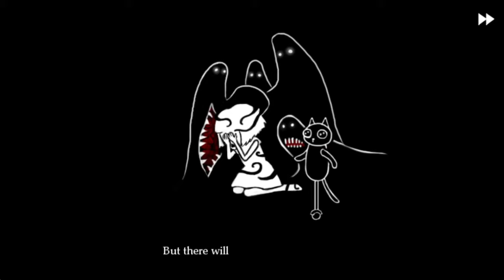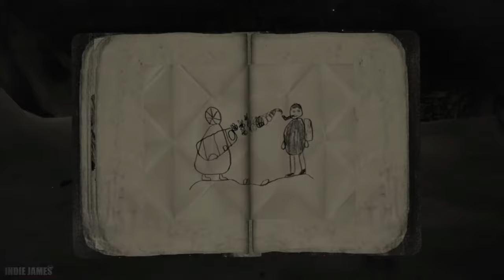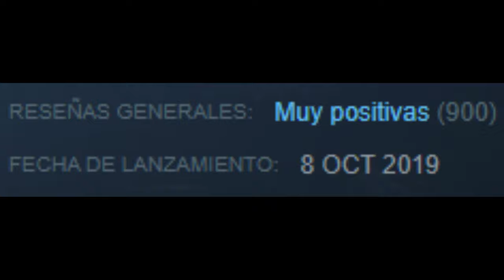Curiosidades en videojuegos de terror | #10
Bienvenidos sean a este nuevo capítulo de curiosidades en videojuegos de terror, el día de hoy les he traído unos cuantos títulos que en mi vida había llegado a escuchar, exceptuando por uno que probablemente varios ya conocen. Recuerden que la caja de comentarios siempre estará abierta para escuchar sugerencias de juegos desconocidos para agregar en esta grandiosa serie. Para los que son nuevos, no se olviden de echarle un vistazo a los demás capítulos que están igual de buenos que este. Sin mediar palabra, comencemos.

Dentro del mundo del terror existen muchas cosas que se esconden entre las sombras de lo popular, un submundo que solo está presente para los más curiosos. Muchos de estos juegos no tienen el mejor reconocimiento, a pesar de ser genuinamente originales, algunos serán la excepción. Siempre diré que en este mundo aún estoy bastante crudo, por eso les pediré a ustedes que me den sus mejores sugerencias, al fin y al cabo, no soy una biblioteca andante. Te invito a probar alguno de estos juegos si tienes la posibilidad, no dudes en compartir tu opinión que con gusto leeré. Con ustedes, Izan Le, un random de Internet.